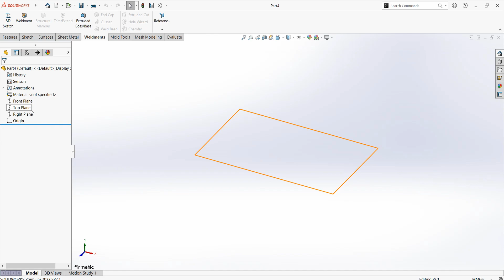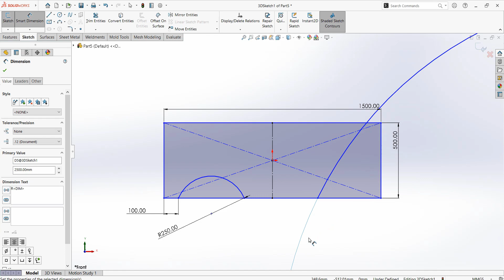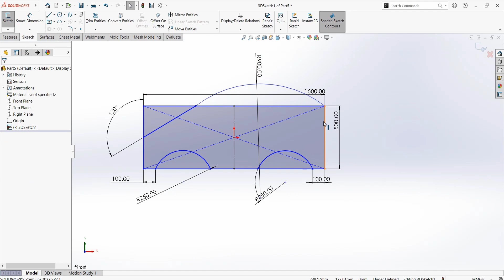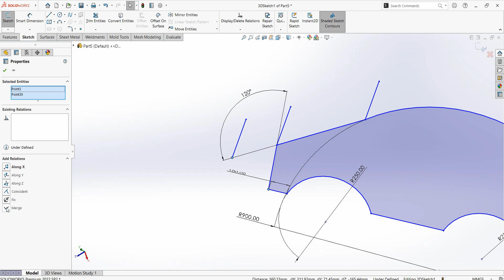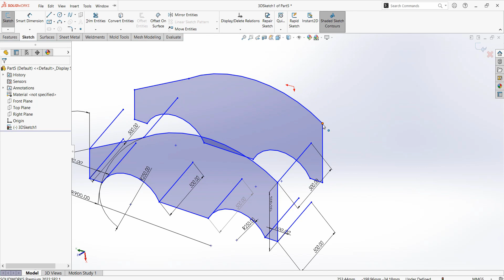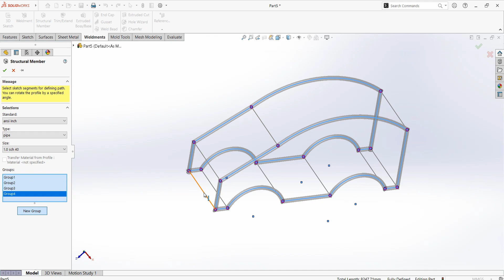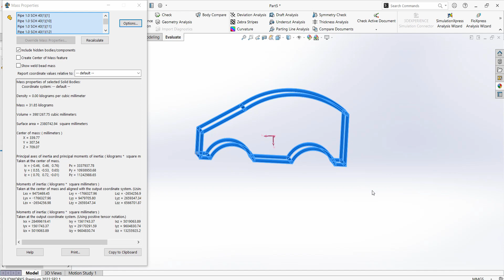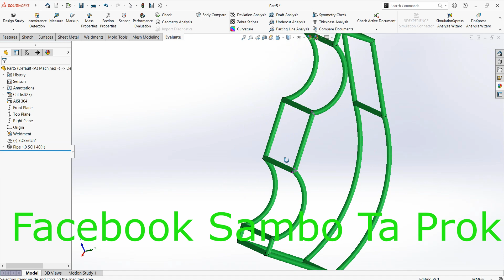Designer Engineer Sketchup SAMBO HOME Solidworks 2018 របៀបប្រើប្រាស់ Solidworks Part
SAMBO HOME Solidworks  Sketchup  DIY Basic Sketchup  របៀបប្រើប្រាស់ Sketchup SOLIDWORKS Free sketchup proពេលបងប្អូនមើលវីដេអូឌីនេៈចប់កំភ្លេចជួយចុចsubscribeพี่น้องดูวีดีโอนี้จบอย่าลืมกดติดตามให้ผมด้วยครับขอบคุณมากครับพี่น้องBrothers, watch this video until the end. Don't forget to press follow for me. Thank you very much brothers and sisters. SAMBO HOME